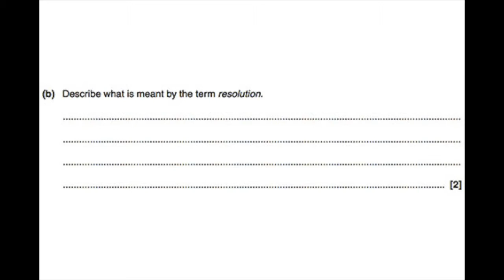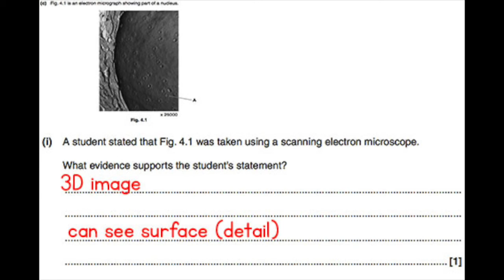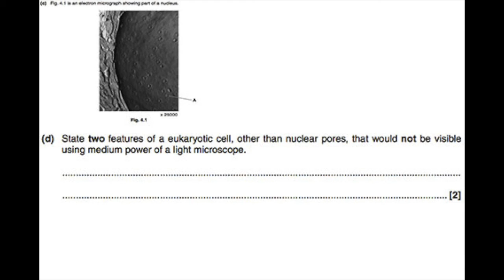Test - Microscopes - OCR A Level Biology Revision - Module 2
For A Level Biology, Module 2 for OCR exam board.